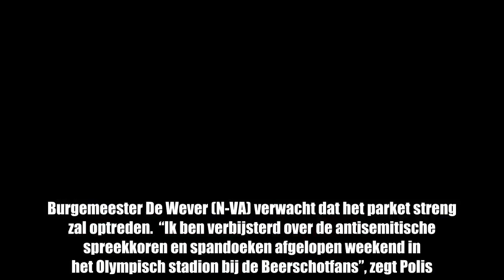Bart De Wever hoopt op actie van parket na derby: “Wie anti-Joodse liederen zingt, moet veroordeeld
Antwerpen -  De rellen na de derby’s tussen Beerschot Wilrijk en Antwerp kwamen uitgebreid aan bod op de Antwerpse gemeenteraad. Vooral de antisemitische gezangen en spandoeken verontrusten Axel Polis (Open Vld). Burgemeester De Wever (N-VA) verwacht dat het parket streng zal optreden.  “Ik ben verbijsterd over de antisemitische spreekkoren en spandoeken afgelopen weekend in het Olympisch stadion bij de Beerschotfans”, zegt Polis. Hij verwijst ook naar de veroordelingen van de Pro League ...